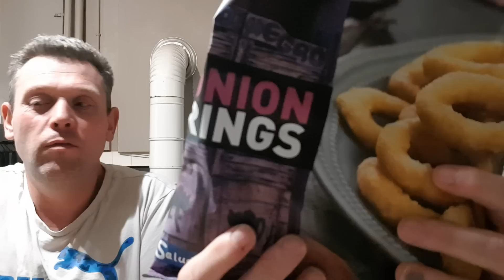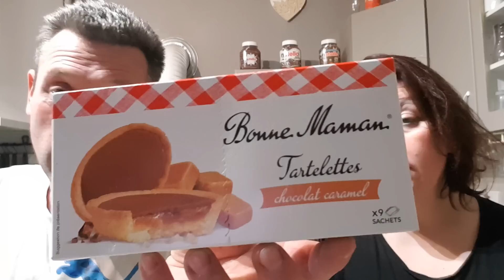Retour de courses h market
Bonjour a tous petite vidéo de retour de courses chez h market .

De gros bisous a tous .💋💋💋💋